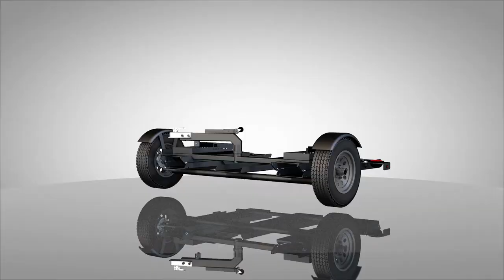Stinger XL-112 25Th Anniversary Edition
XL-112 25Th Anniversary Edition
-All new Tripple A Frame
-Torsion bar Axle
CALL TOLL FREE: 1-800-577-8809